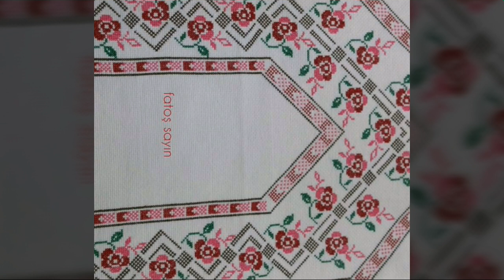Elegant Cross Stitches Hands Embroidery Prayers Rugs Designs